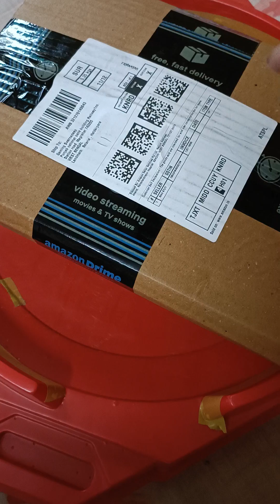Unboxing of Greatest raphel Beyblade// Worth it or not 🥵🥵